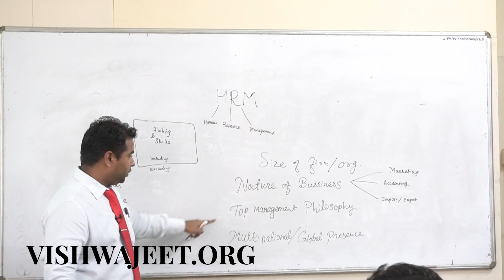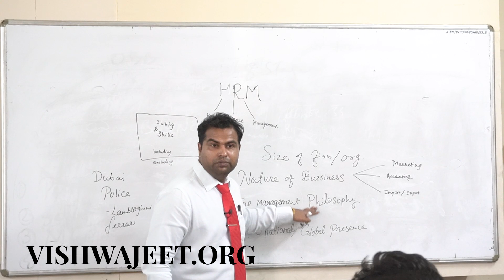Scope of HRM : Top Management Philosophy : whether top management is profit or employee centric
1.
2.
👉🏻Current Playlist of _ :

 The scope of HRM (Human Resource Management) is vast and encompasses a wide range of activities related to managing an organization's workforce. This includes functions such as recruitment, selection, training and development, performance management, compensation and benefits, employee relations, and organizational development.

The top management philosophy plays a crucial role in shaping the approach to HRM in an organization. If top management is profit-centric, the focus of HRM is likely to be on maximizing profits and minimizing costs. This may result in an emphasis on employee productivity and efficiency, cost-cutting measures, and a focus on short-term results .

On the other hand, if top management is employee-centric, the focus of HRM is likely to be on employee satisfaction, engagement, and well-being. This may result in an emphasis on employee development and growth, a positive work culture, and a focus on long-term organizational sustainability.

In practice, most organizations strive for a balance between profit and employee-centric approaches to HRM. However, the top management philosophy plays a significant role in determining the organization's HRM strategy and approach.

👉🏻 This video shows following information:
1. tips and tricks
2. secret
3. hindi
4. .
5. .
6. .
7. .
8. .
9. .
10. .
1) 1. 1 tips and tricks
2) secret
3) hindi
4) .
5) .
👉🏻Playlists of SoneriVishwa :
1) 1 tips and tricks
2) secret
3) hindi
4) .
5) .
• 2nd Mic: BOYA lavalier Mic